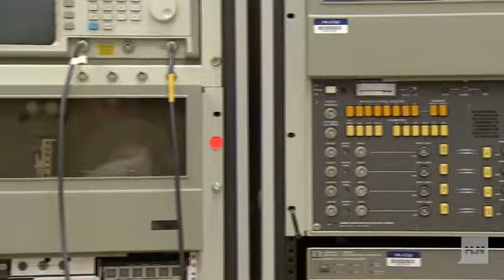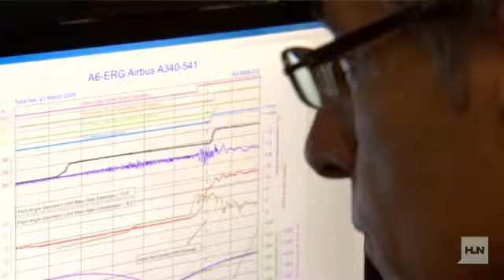Watch: Unlocking the secrets of Flight 370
In a nondescript government building in Australia's capital, Canberra, the secrets of Malaysia Flight 370 might one day be unlocked. CNN's Michael Holmes goes inside the lab where the "black box" of the missing plane would be taken if it's found.